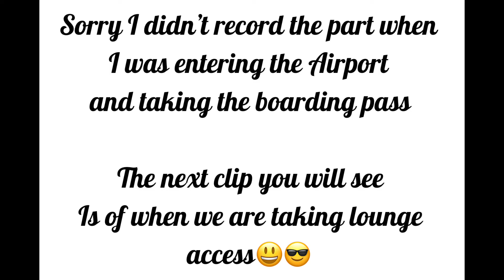Mumbai To Chandigarh VLOG 😃😎 Fairy Land Vlogs :-)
Hi friends!! hamari family Mumbai to Chandigarh travel kar rahi thi toh maine uska chota sa Vlog ban-diya app sabhi viewers ke liye ,
I hope aap sabhi ko mera Vlog aacha lage

NOTE - ALL THE MUSIC USED IN THIS VIDEO IS NOT OWNED BY ME.